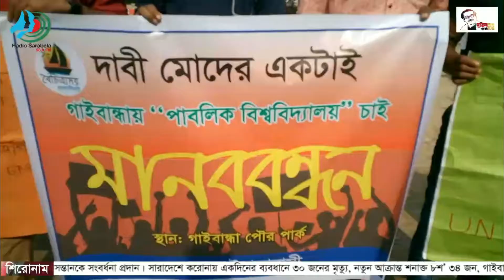গাইবান্ধায় বিশ্ববিদ্যালয়ের দাবিতে আমাদের গাইবান্ধা সংগঠন’র মানববন্ধন কর্মসূচি পালন। Radio Sarabela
‘মোদের দাবি একটাই, গাইবান্ধায় পাবলিক বিশ্ববিদ্যালয় চাই’ শ্লোগানে গাইবান্ধায় মানববন্ধন কর্মসূচি পালিত হয়েছে। আজ (শনিবার) দুপুরে গাইবান্ধা সরকারি মহিলা কলেজের সামনে এ কর্মসূচির আয়োজন করে আমাদের গাইবান্ধা সংগঠন। এসময় দ্রুত এ দাবির বাস্তবায়ন চেয়ে বক্তব্য রাখেন-ফুলছড়ির বুড়াইল কলেজের সহকারি অধ্যাপক মো. মজিবুল হক ছানা, বৈচিত্র্যময় বালাসীঘাট সংগঠনের সভাপতি মো. মিজানুর রহমান বিদ্যুৎ ও সংগঠনের সভাপতি সাইয়হাম  রহমান।